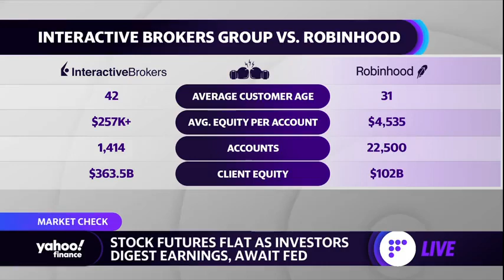Regulators can't crack down on payment for order flow: Interactive Brokers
Interactive Brokers chairman and founder Thomas Peterffy joins Julie Hyman, Brian Sozzi and Myles Udland to discuss stock trading, Robinhood,  and why regulators will have a difficult time cracking down on payment for order flow.